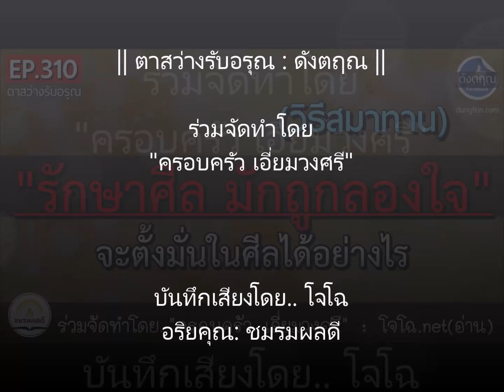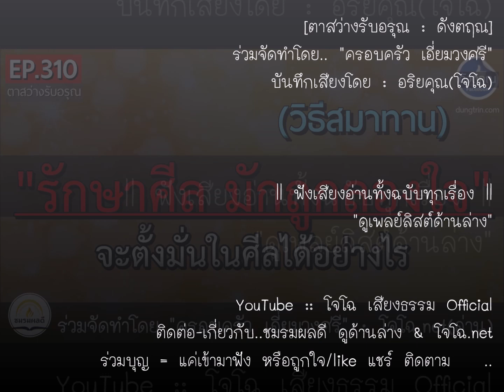ตั้งใจรักษาศีล.."มักถูกลองใจ" จะตั้งมั่นอย่างไร || วิธีสมาทาน || ดังตฤณ :ตาสว่างรับอรุณ EP.310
รวมเสียงโจโฉทั้งฉบับทุกเรื่อง : ดูที่นี่ ตาสว่างรับอรุณ-ดังตฤณ หลักธรรมข้อคิดเพื่อการใช้ชีวิตที่ดี วันละ 1-2 ตอน เฉพาะหัวข้อนี้ ดูที่นี่.. :: ดูกิจกรรมบุญล่าสุดที่เพจนี้เท่านั้น .. || สื่อธรรมบันทึกเสียงโดย..โจโฉ (อริยคุณ - ชมรมผลดี) จัดทำเพื่อเป็นสาธารณกุศล ด้วยเนื้อหาหลายแนวทาง จากครูบาอาจารย์ ด้วยคำอธิบายหลักธรรมทางพระพุทธศาสนา ทุกเรื่องเผยแพร่ต่อได้ทุกช่องทาง ไม่ต้องขออนุญาต แต่เพื่อธรรมทานแจกฟรีเท่านั้น (** ห้ามตัดต่อดัดแปลงแก้ไขเสียง ก่อนได้รับอนุญาต)

ร่วมบุญด้วยแชร์ ชอบ ติดตาม๐โจโฉ๐ชมรมผลดี : ติดต่อ สอบถาม : โทร/ไลน์ 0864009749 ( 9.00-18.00น. เฉพาะไลน์ฝากข้อความได้ตลอดเวลา จะตอบกลับอีกทีในเวลาทำการ ) ขออนุโมทนากับทุกกำลังใจ ที่มีให้กันเสมอมา ขอให้เจริญในกุศลยิ่งขึ้นไป พ้นทุกข์ภัยทั้งปวง ** การสนับสนุนที่ดีที่สุดคือการร่วมศึกษาธรรม หากไม่มีผู้ฟัง คงไม่รู้จะทำไปทำไมนะครับ

Cover BG. Monika จาก Pixabay
ร่วมจัดทำสื่อชุดนี้โดย.. ครอบครัว เอี่ยมวงศรี